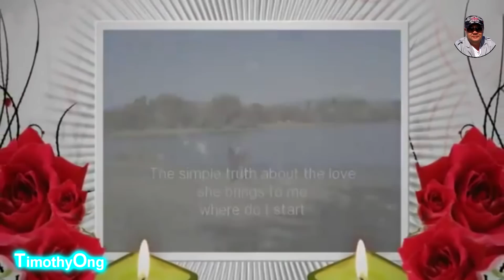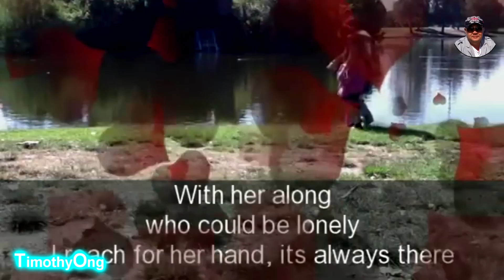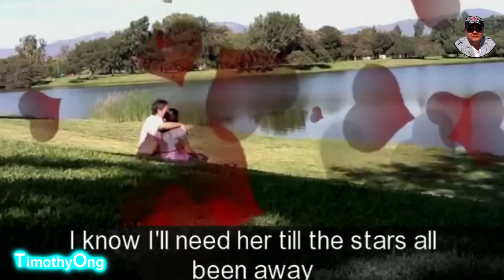Love Story -- Andy Williams